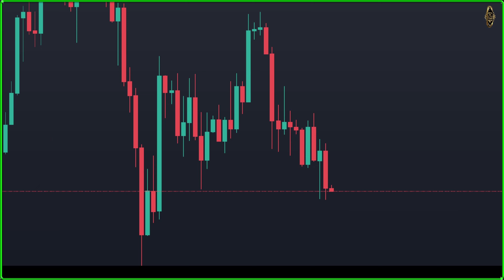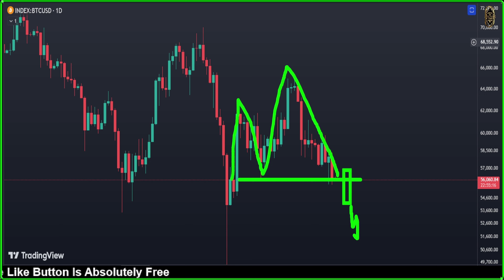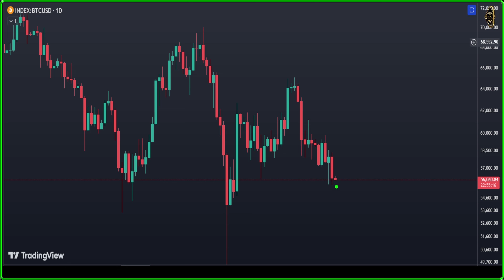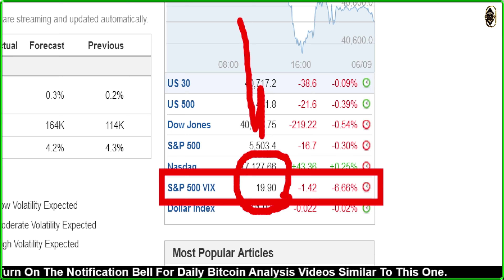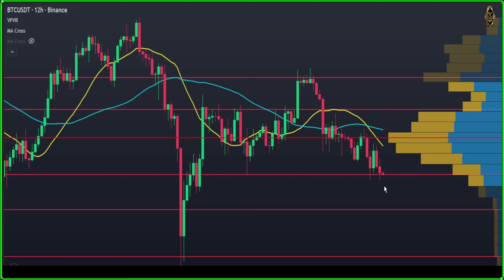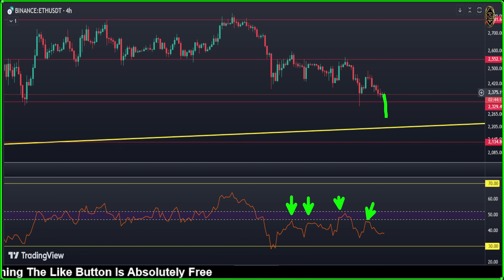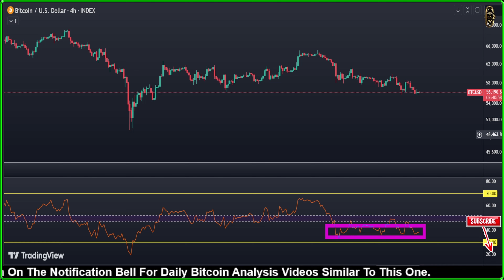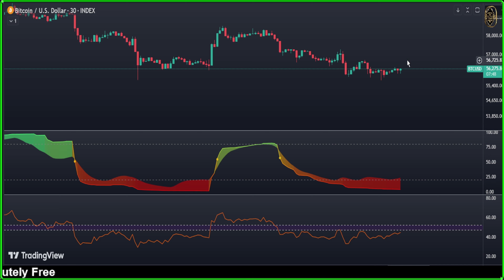BITCOIN : THIS IS MASSIVE, BUT NO ONE'S TALKING ABOUT IT ⭕️ Bitcoin News Today & Bitcoin Prediction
🚀 BITCOIN : THIS IS MASSIVE, BUT NO ONE'S TALKING ABOUT IT ⭕️ Bitcoin News Today now & Bitcoin Price Prediction (BTC & ETH) 🚀

{{{ Chapters }}}
00:00 Daily Bitcoin Price Prediction: Today's Forecast & Analysis
04:17 Bitcoin ETF Inflows vs Outflows: Analyzing the Market Trends
06:35 Latest Cryptocurrency News: Updates, Trends, and Market Insigh
07:53 BTC 12-Hour Chart Analysis: Key Trends and Insights
09:28 Ethereum Price Prediction: Expert Forecasts and Future Trends
11:53 Bitcoin 4-Hour Chart: Latest Market Trends and Analysis
14:45 Bitcoin 30-Minute Forecast: Short-Term Price Predictions and Analysis

official cryptocurrency
coindesk price
reddit cryptocurrency
reddit crypto